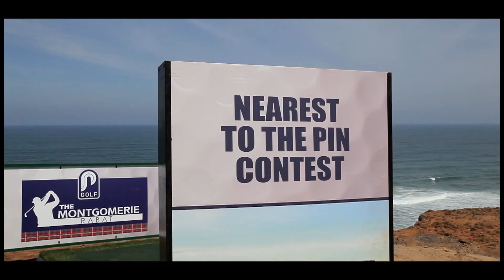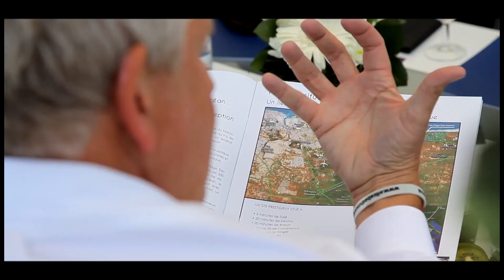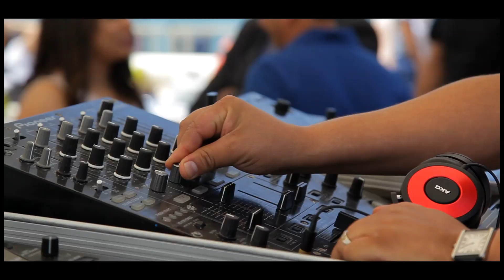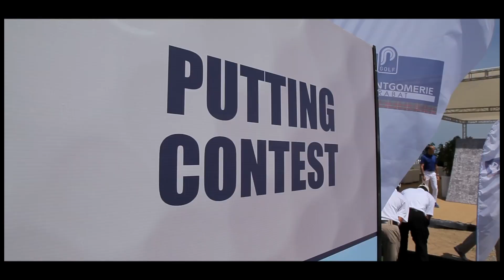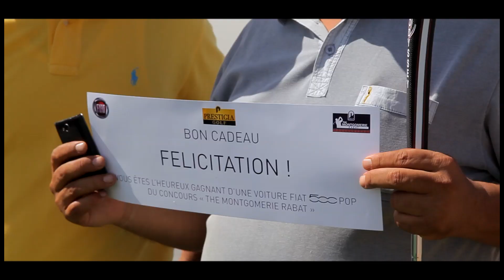Prestigie Luxury Homes: Le Montgomerie Rabat